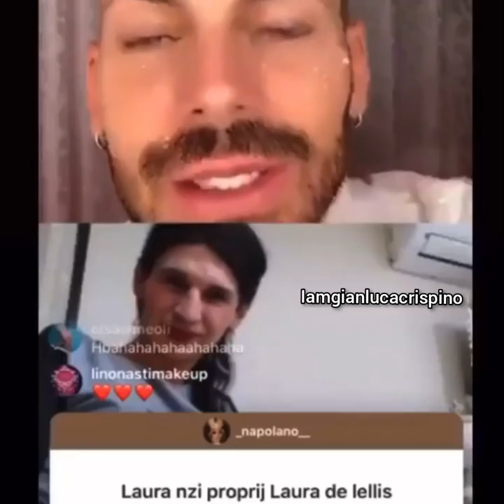Il meglio di Laura la divina